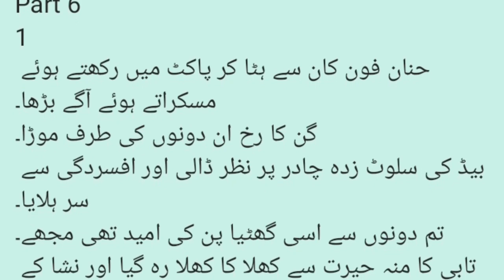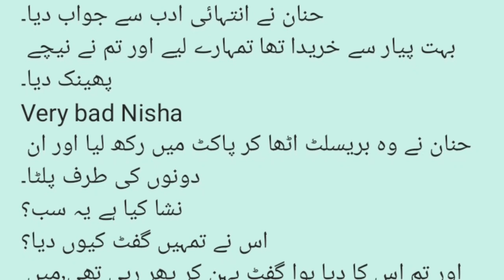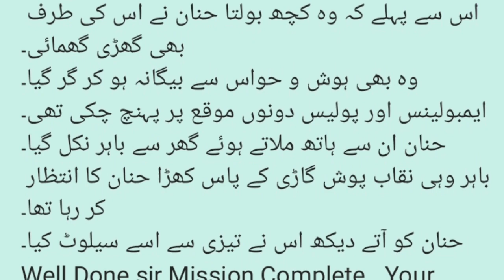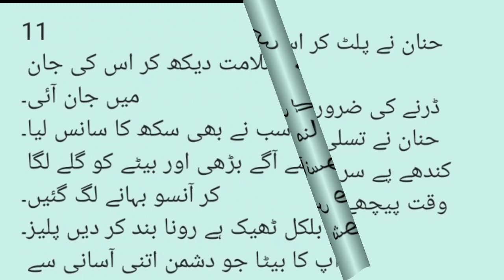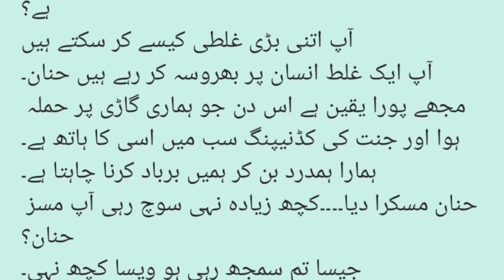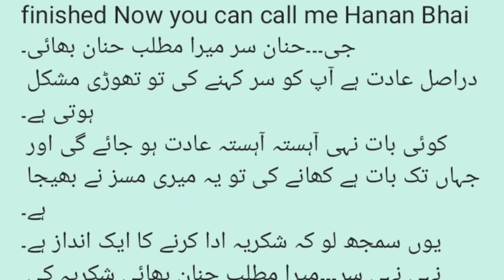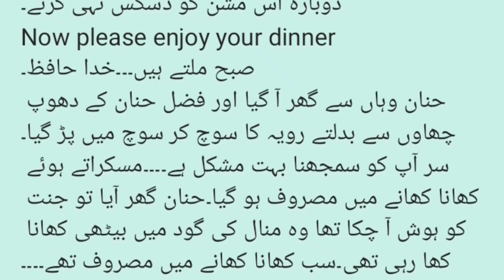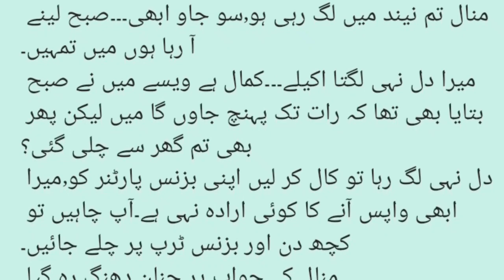Second last | Army based | Urdu Novel | Part 6 | Famous Novel | Urdu Fantacy